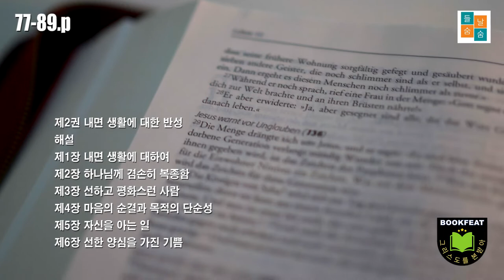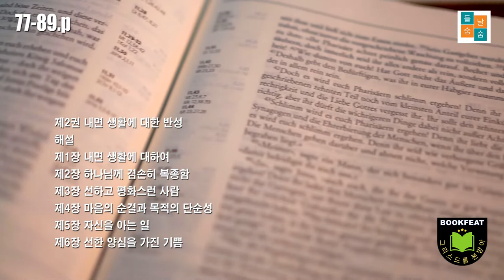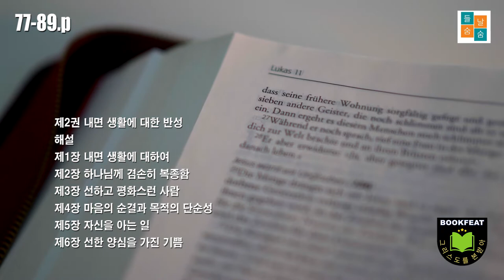그리스도를 본 받아(63-76.p)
¶ 김정준 옮김
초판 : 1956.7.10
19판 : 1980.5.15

[제1권 신령한 생활에 대한 반성]
제23장 죽음을 명상함
제24장 죄인의 심판과 벌
제25장 우리 생활을 열심히 고침